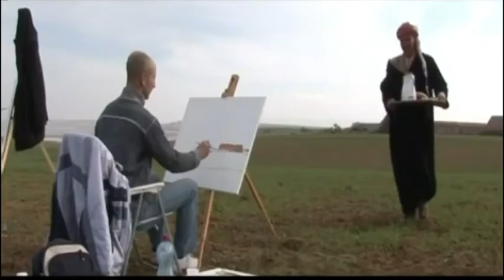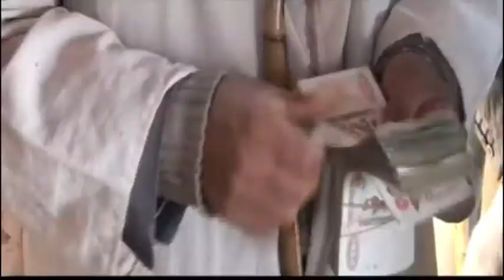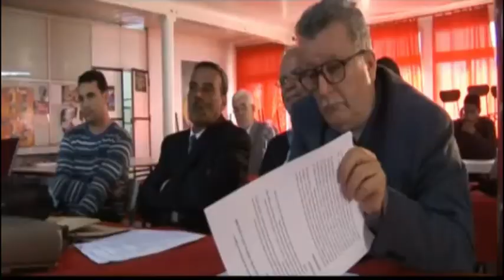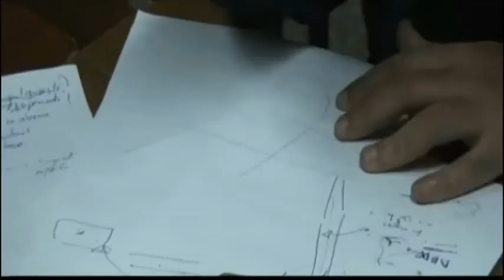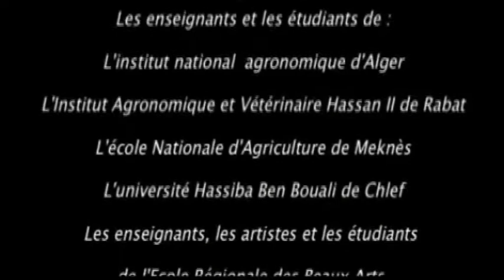Notre Terre Vaux de l'Or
« Notre terre vaut de l’or », documentaire de 26 mn.  Une approche scientifique et artistique sur la large et profonde vallée du Bas-Chélif. Documentaire soutenu par SIRMA  (Systèmes Irrigués dans le Maghreb) et l’Ecole Régionale des Beaux-Arts de Mostaganem. Mai 2008.